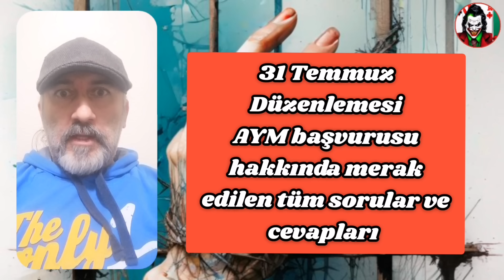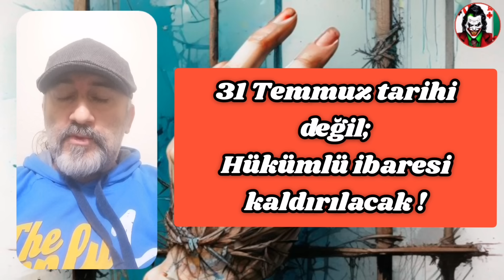ANAYASA MAHKEMESİ 31 TEMMUZ YASASI BAŞVURUSU HAKKINDA MERAK EDİLEN TÜM SORULAR VE CEVAPLARI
ANAYASA MAHKEMESİ KARARLARI NE ZAMAN YÜRÜRLÜĞE GİRER DİSİPLİN AFFI EHLİYET AFFI ADLİ SİCİL AFFI UZLAŞTIRMA KAPSAMININ GENİŞLETİLMESİ ÇEK YASASI 31 TEMMUZ YASASI MAĞDURLARI KOŞULLU SALIVERMESİ GERİ ALINANLAR HANGİLERİ BU BAŞVURUDAN YARARLANIR?
Af yasası 2023 son dakika Genel Af 2023 son dakika Yeni infaz yasası 8. Yargı paketi Denetimli Serbestlik Disiplin Affı Ehliyet affı Adli Sicil Affı Çek yasası 31 Temmuz yasası mağdurları İnfaz düzenlemesi 2024
8. yargı paketi
8. yargı paketi maddeleri
8. yargı paketi mükerrer
8. yargı paketi tam metni
8. yargı paketi son durum
8. yargı paketi denetimli serbestlik
8. yargı paketi maddeleri 2024
8. yargı paketi taslağı
8. yargı paketi son dakika af 2024
8. yargı paketi ne zaman
8. yargı paketi arabuluculuk
8. yargı paketi adalet bakanlığı
8. yargı paketi af
8. yargı paketi af varmı
8. yargı paketi adli para cezası
8. yargı paketi açıklaması
8. yargı paketi açıklandı mı
8. yargı paketi arabulucu
af yasası 8 yargı paketi
adalet bakanlığı 8 yargı paketi
adalet bakanlığı 8.yargı paketi son dakika af
adalet bakanı 8.yargı paketi son dakika af
arabuluculuk 8. yargı paketi
8. yargı paketi son dakika af
8 yargı paketi ne zaman açıklanacak
8. yargı paketi bugün
8. yargı paketi boşanma
8. yargı paketi boşanma davası
8. yargı paketi birgün
8 yargı paketi adalet bakanlığı
8. yargı paketi hükmün açıklanmasının geri bırakılması
adalet bakanlığı 8 inci yargı paketi
8. yargı paketi çıktı mı
8. yargı paketi cnn türk
8. yargı paketi cumhurbaşkanı açıklaması
8. yargı paketi çek cezası
8. yargı paketi canlı yayın
8 yargi paketi ne zaman cikacak
8 ci yargı paketi
8 ci yargı paketi ne zaman çıkacak
8 ci yargı paketi son dakika
8 ci yargı paketi meclisten geçti mi
8.ci yargı paketi son dakika af
8 ci yargı paketi içeriği
8 ci yargı paketi meclise sunuldumu
8 ci yargı paketi denetimli serbestlik
8 ci yargı paketi ne zaman meclis'e gelecek
8. yargı paketi çek
8. yargı paketi çift mükerrer
8. yargı paketi çek mağdurları
8 yargı paketi çıkacak mı
8 yargı paketi çek yasası
8 inci yargı paketi çek cezalarını kapsıyor mu
8. yargı paketi denetimli serbestlik 3 yıl
denetimli serbestlik 8.yargı paketi
8 yargı paketi son durum
8 inci yargı paketi son dakika
8 inci yargı paketi son dakika af
8 yargı paketi denetimli serbestlik son dakika
8. yargı paketi ehliyet affı
8. yargı paketi ehliyet
8. yargı paketi eski suçları kapsıyor mu
8. yargı paketi onaylandı
8. yargı paketi ocak 2024
8. yargı paketi onaylandı mı son dakika
8. yargı paketi örgüt
8. yargı paketi örgütlü suçlar
8. yargı paketi resmi gazete 2024
8. yargı paketi resmi gazetede yayınlandı mı
8. yargı paketi resmi gazete son dakika
8 yargı paketi resmi gazetede yayımlandı mı
resmi gazete 8. yargı paketi
8. yargı paketi son dakika af ne zaman çıkacak
8. yargı paketi son gelişmeler
8. yargı paketi sabah gazetesi
8. yargı paketi son dakika adalet bakanlığı
8. yargı paketi sicil affı
8. yargı paketi son dakika 2024
8. yargı paketi son

8 yargı paketi infaz düzenlemesi var mı
8 yargı paketinde neler var
8 yargı paketi var mı
8. yargı paketi yürürlüğe girdi mi
8. yargı paketi yorumlar
8. yargı paketi yasalaştı mı
8. yargı paketi yılmaz tunç
8. yargı paketi yururluge girdimi
8. yargı paketi yürürlük tarihi
8. yargı paketi yorumları
8. yargı paketi yatar hesaplama
8. yargı paketi yüzde 40
8. yargı paketi youtube
yılmaz tunç 8. yargı paketi
yeni 8. yargı paketi
8 inci yargı paketi ne zaman yürürlüğe girecek
8. yargı paketi 2024
8. yargı paketi 2. kez mükerrir
8. yargı paketi 2024 son dakika
8. yargı paketi 2.kez tekerrür
8 yargı paketi maddeleri 2024
2024 8 yargı paketi
2024 8.yargı paketi son dakika af
2023 8 yargı paketi
8. yargı paketi taslağı 2023
8 yargı paketi meclisten geçti mi 2024
8 yargı paketi infaz düzenlemesi 2024
8. yargı paketi 31 temmuz
8. yargı paketi 3 yıl denetim
8. yargı paketi 4 te 4
8. yargı paketi 4/4
8. yargı paketi 4/3
8. yargı paketi 40 maddesi
8. yargı paketi 43 madde nedir
8. yargı paketi 5/2
8. yargı paketi 70 yaş
son dakika Açık cezaevi  İnfaz düzenlemesi torba yasa genel af çift mükerrer ikinci mükerrir Koşullu Salıvermesi geri alınanlar Adalet Bakanı Yılmaz Tunç mahkeme ve uzlaştırma Seçim Yerel Seçimler
Kademeli emeklilik , staj sigortası , staj ve çıraklık , eyt , 1999 sonrası emeklilik Kademeli Emeklilik Enflasyon Dolar Euro Emekli zam GENEL AF  9koydenkovulanhocaTikTok 9köydenkovulan